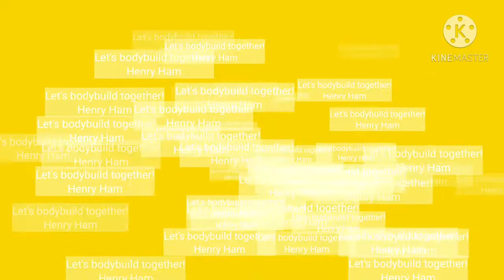Must Know Tips For Squat (Bodybuilding)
This video provides Must Know Tips for squat not to get injured